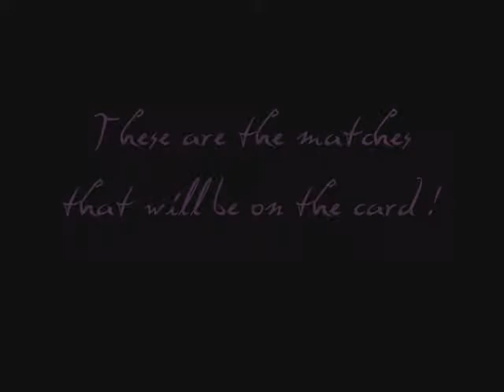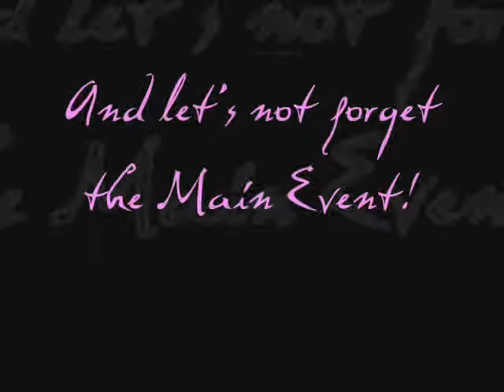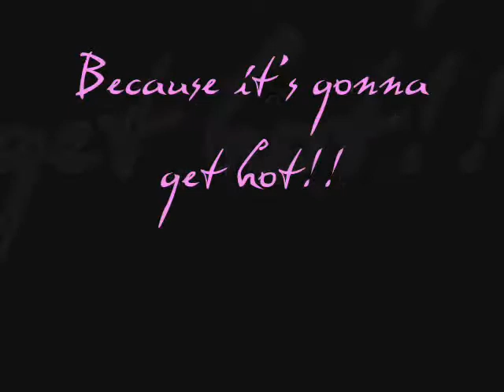MWE Satin Promo